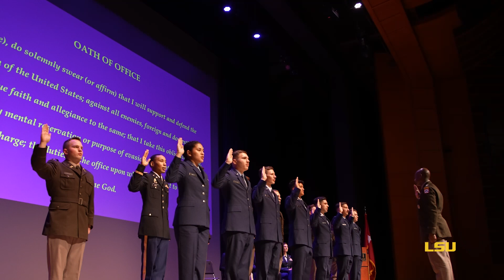2023 Spring Commencement 🎓💜💛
The work is finished. All that's left is to celebrate.
Congrats to LSU Class of 2023!